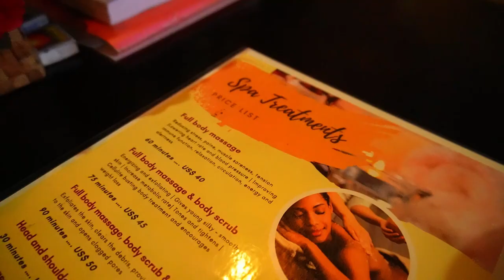Day in the Eagle Regency Hotel Kandy Sri Lanka | Travel Diary Vlog 32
We had a nice dayouting experiance in Eagle Regency Hotel Kandy, Dayouting package includes the following and the cost LKR. 3500/- per person.
Dayouting Package: 9.00 am to 4.00 pm
* Welcome Drink
* Swimming pool access
* Lunch
* Evening tea with a snak
enjoy our hotel review video on @traveldiary177

Chapters:
0:00 - Start
0:13 - Trailer
0:30 - Intro
9:20 - Hotel Review
10:37 - Lunch time
11:19 - Room Visit
12:35 - Hotel Review

Check our official website for more details.

Song: Summer Martin - Summer Lovers

Song: Summer Martin - With You

Song: Bliss by Luke Bergs / bergscloud  ​